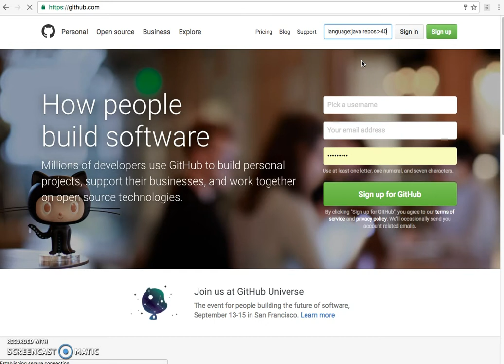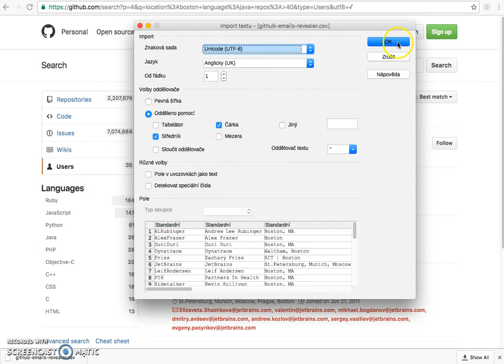How to find Software engineers on GitHub in 1 minute Tutorial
Reveal hidden personal emails from Github to speed up your talent sourcing. Export all visible and revealed emails into CSV file, upload them into your ATS or send a mass mailing.